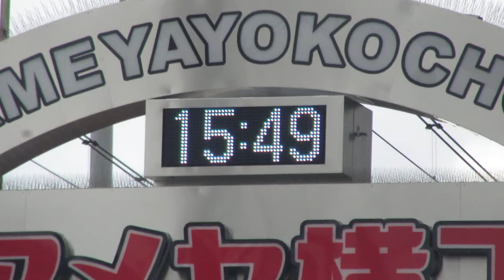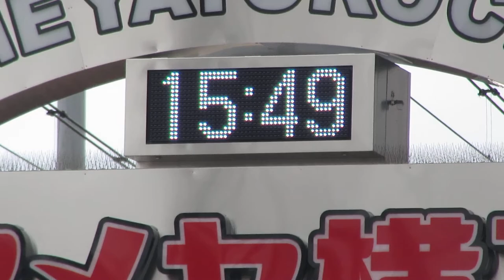アメヤ横丁(アメ横) 上野駅側出入口の電光掲示板 現在時刻表示